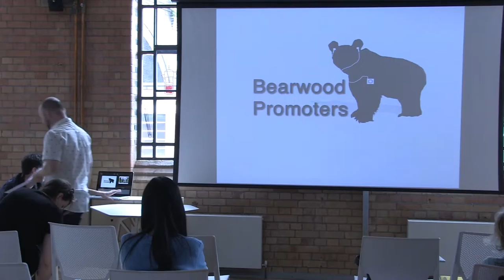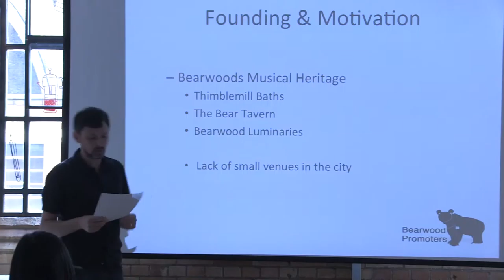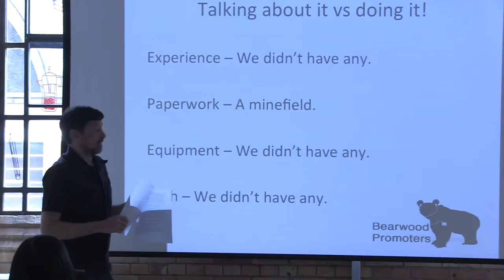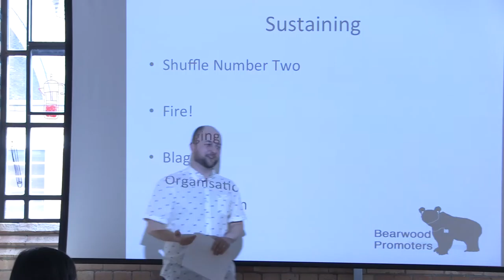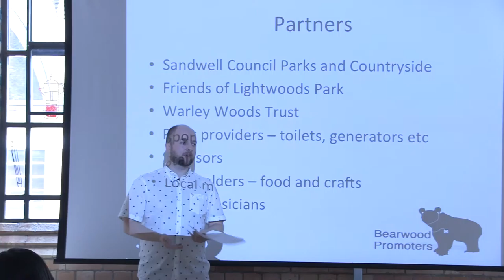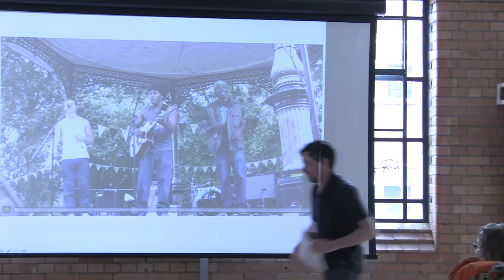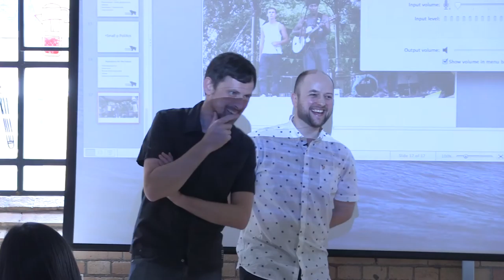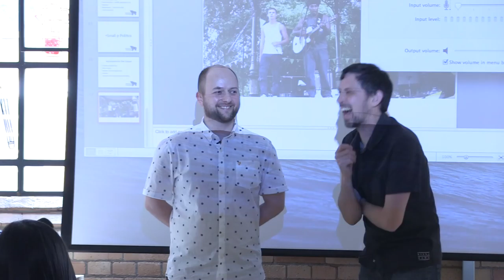Craig Goodall and Matt Taylor, Bearwood Promoters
Craig and Matt talking about their successes and catastrophes! at the Creative Citizens Fair, June 27th 2015, at Impact Hub, Birmingham.